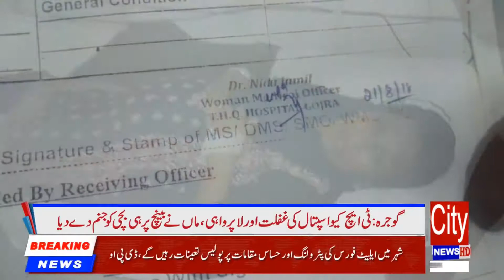THQ Hospital's negligence and no concern, mother gave birth to a baby on the bench 21/08/2018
▐►Play Store :